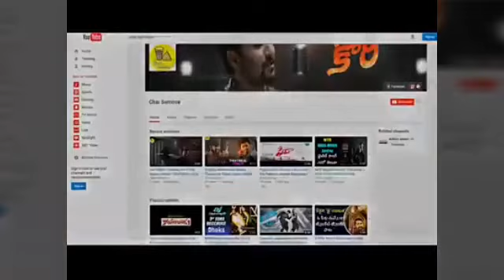Oo Antava Oo Oo antava Lyrical Song | Samantha Item Song | Pushpa Songs | Allu Arjun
Pushpa Item Song | Pushpa Movie Item Song | Samantha Item Song | Pushpa Songs | Allu Arjun

Radhe Shyam 2nd Song | Radhe Shyam Songs | Radheshyam Songs | Radheshyam Teaser | Prabhas | Pooja